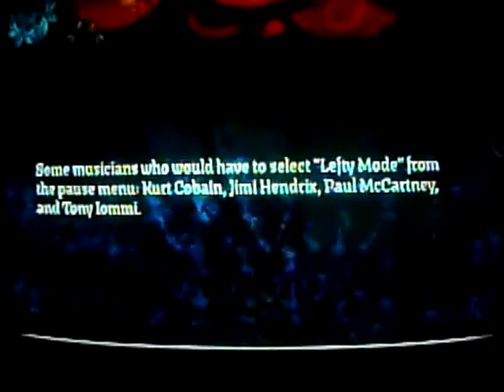Rockband 2 Master Exploder Sightread 5 stars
I got this game yesterday because it was my birthday :P and i wanted to post a sightread video so the score sucks xD.

And btw, i havn't had much time to work on the cliffs of dover fc and i will not work on that song more this month i think :P